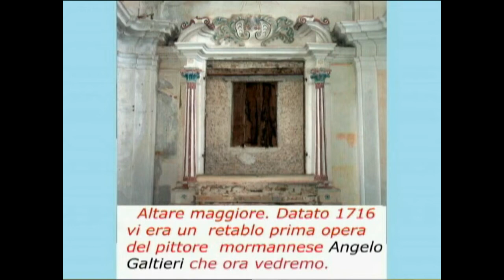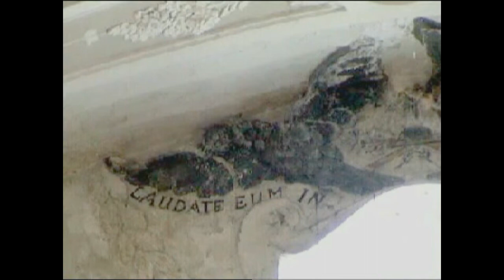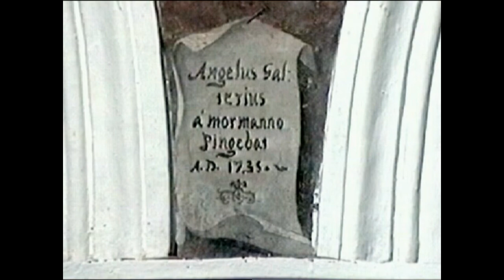ANGELO GALTIERI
La vita e le opera di ANGELO GALTIERI,  pittore Mormannese